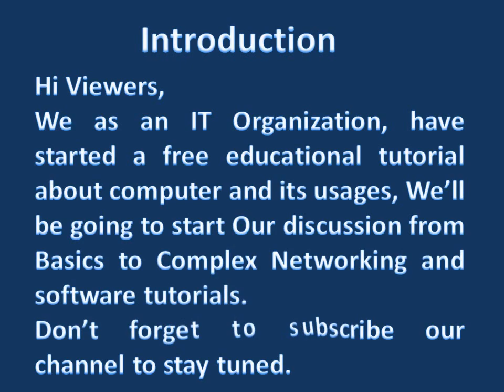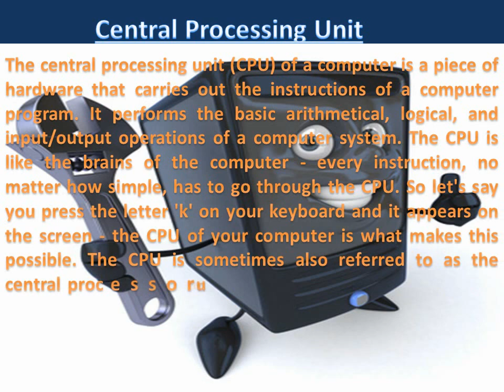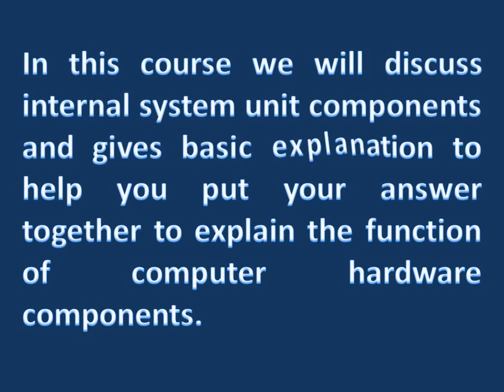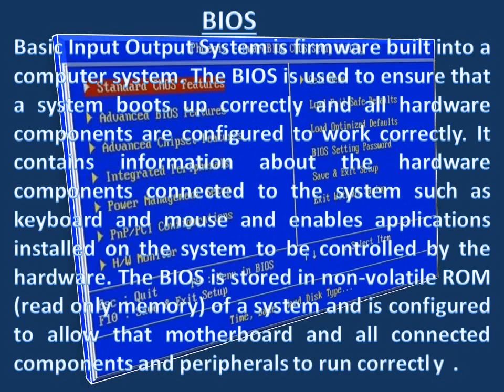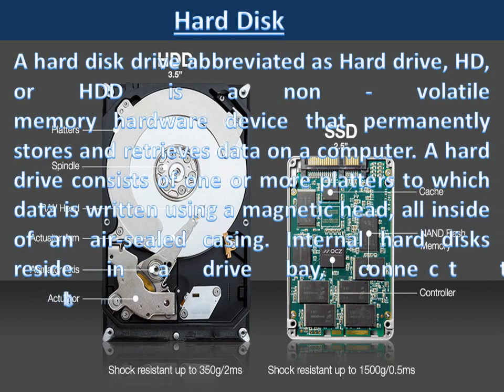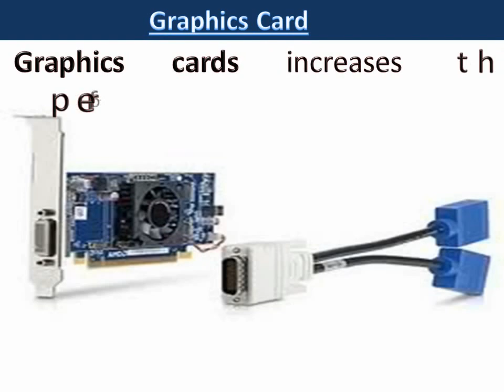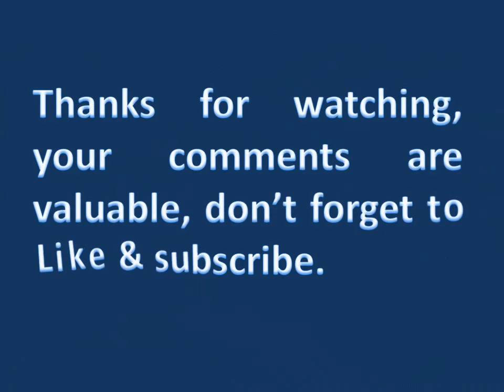Computers Course 4 (Hardware Components)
In this course we will discuss internal system unit components and gives basic explanation to help you put your answer together to explain the function of computer hardware components.